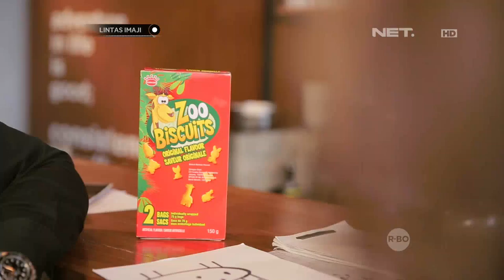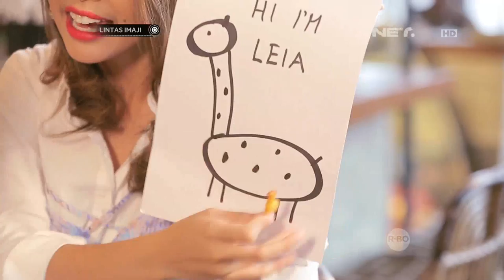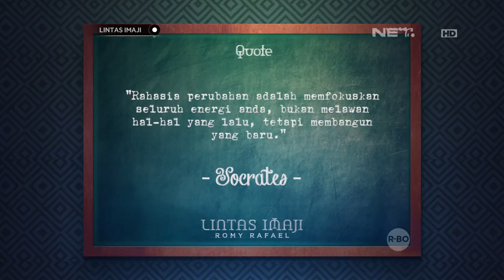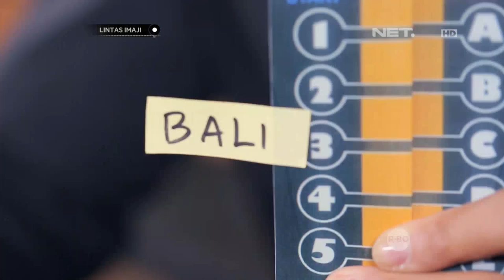Lintas Imaji - Bereksperimen Tentang Hobi nya Bastian Steel, Travelling (2/3)